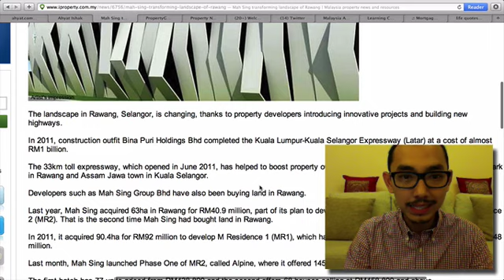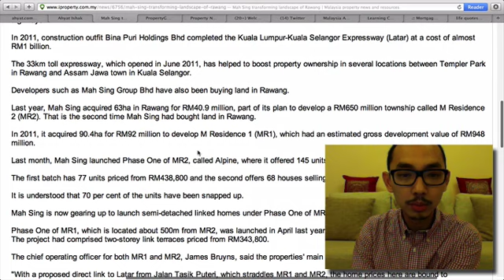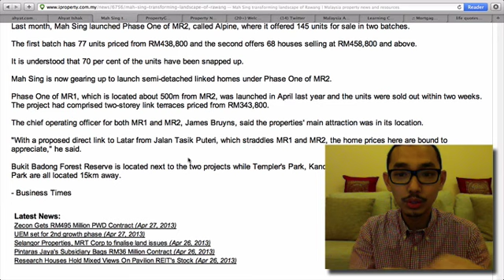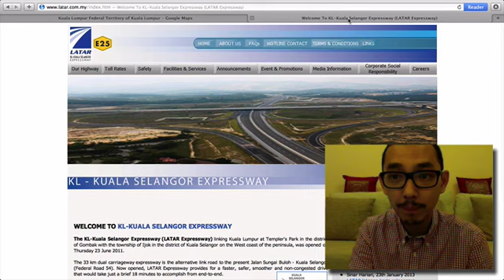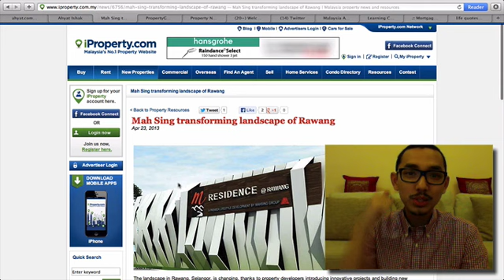2013.04.29 Ahyat Ishak video review iproperty - Rawang boom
The Strategic Property Investors updates: Ahyat Ishak's video review of iProperty.com articles on news and resources on everything to do with the property market in Malaysia and abroad. Ahyat's the first to start video blogging or video reviews. Thank you so much for your support and for watching!